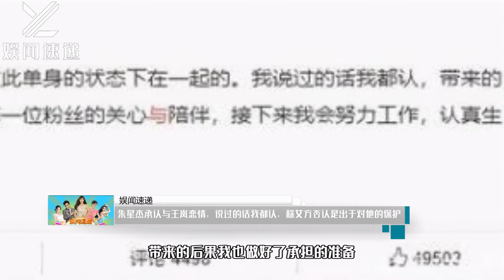朱星杰承认与王岚恋情，说过的话都认，称女方否认是对他的保护